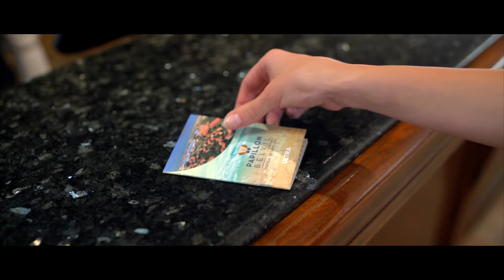Papillon Otelleri - Etstur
Papillon Otelleri Covid-19 önlemleri.